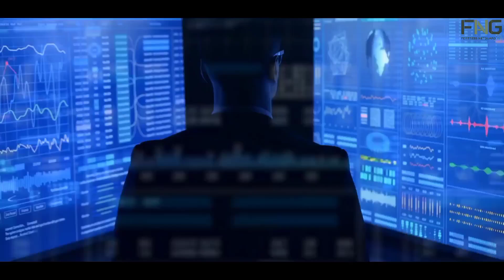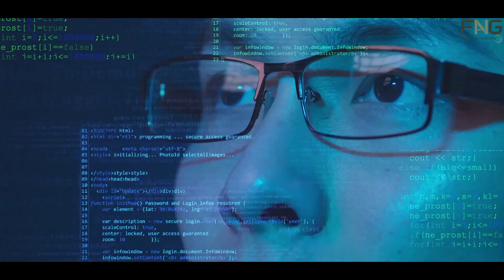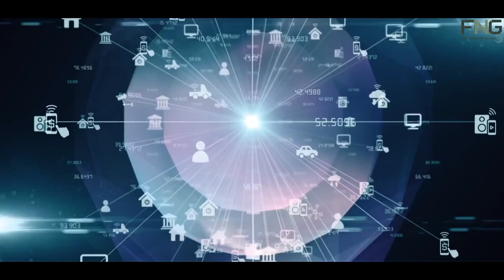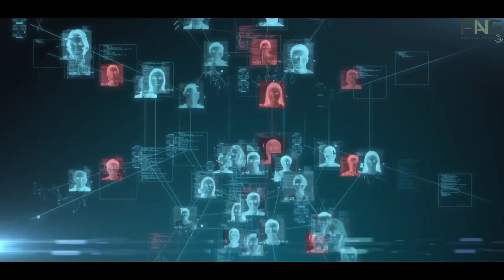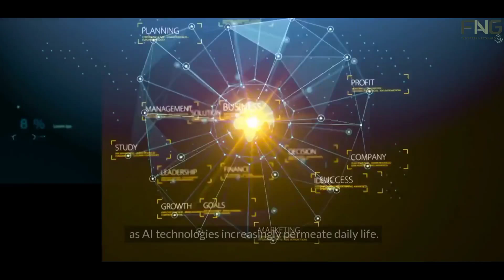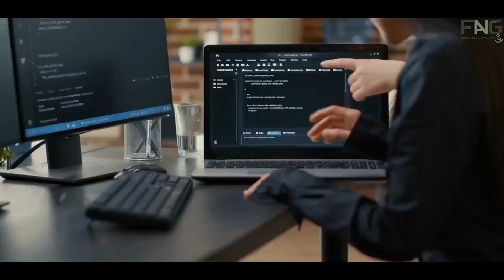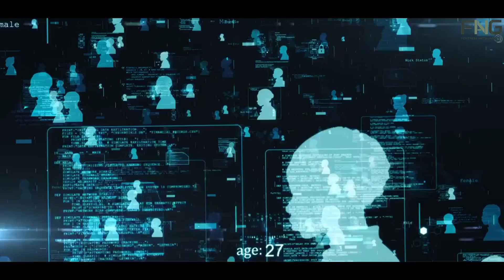AI EXPERT PREDICTIONS - Decoding the Future vs. the Uncertainty of AI's Evolution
In this video, we explore what experts think about the future of artificial intelligence (AI) and whether we can trust their predictions. AI experts have spent years researching and developing this technology, and they offer valuable insights into how AI might evolve and impact our lives. We'll look at the exciting potential of AI to revolutionize industries, the ethical considerations we need to address, and the importance of regulatory frameworks to guide its development. Join us as we delve into the predictions and understand the complexities and uncertainties surrounding AI's future.

Our video also highlights the role of human-AI collaboration, the societal implications of AI advancements, and the critical need to tackle issues like bias, security, and privacy. While experts provide a wealth of knowledge and foresight, it's essential to approach their predictions with a critical mindset, recognizing that technology is constantly changing.